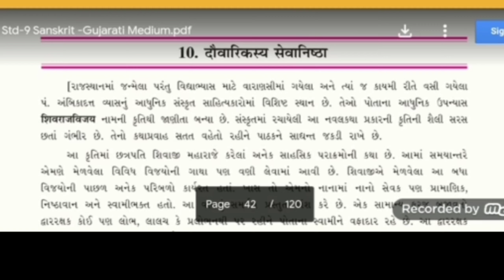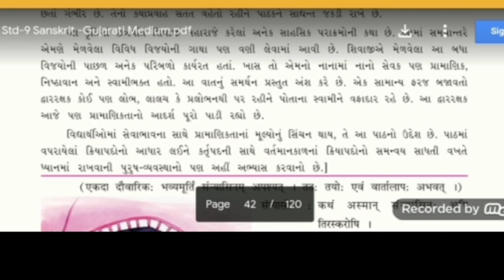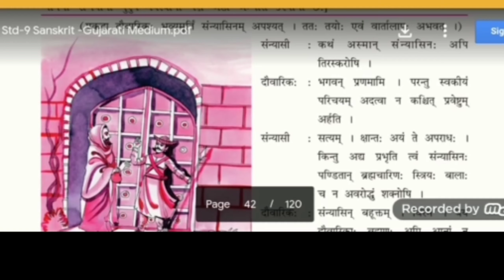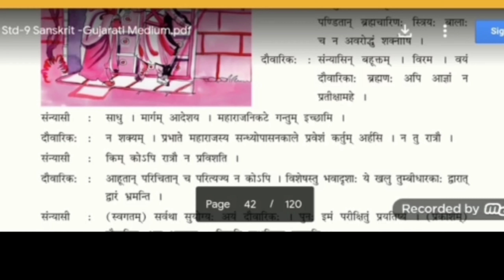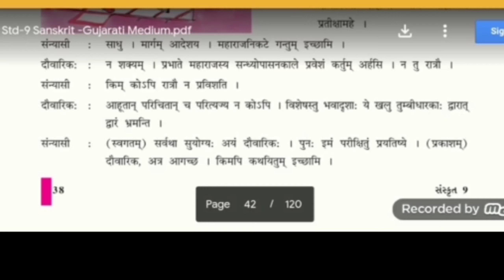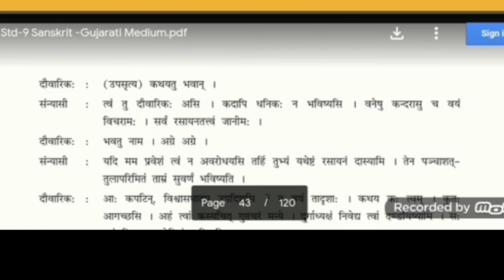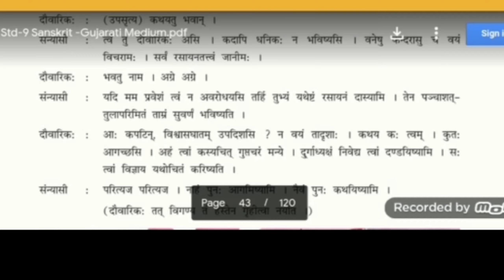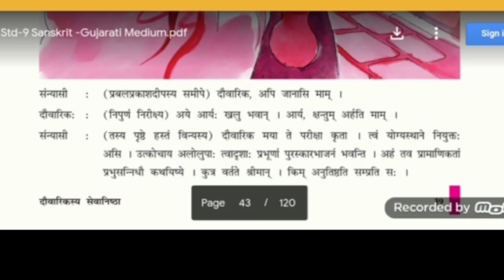STD 9 संस्कृत पाठ 10 दौवारिकस्य सेवानिष्ठा Shree k.v. Patel School Patan